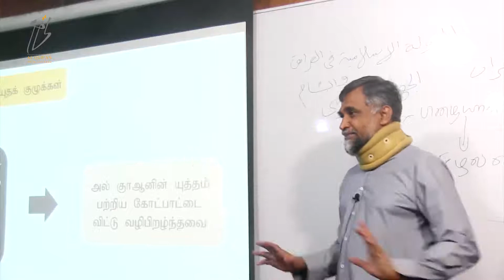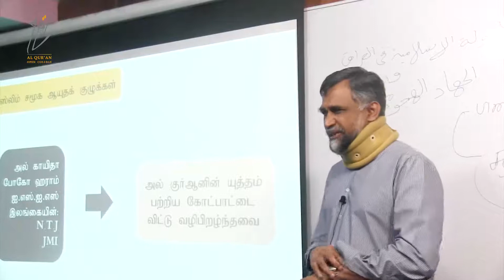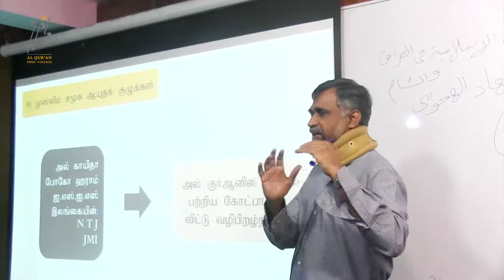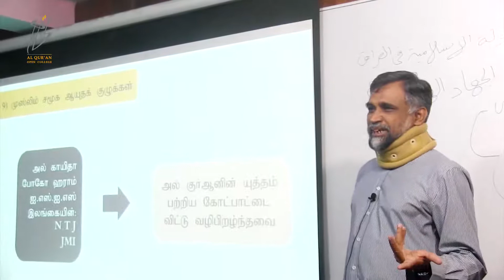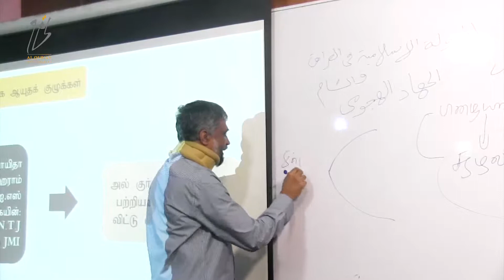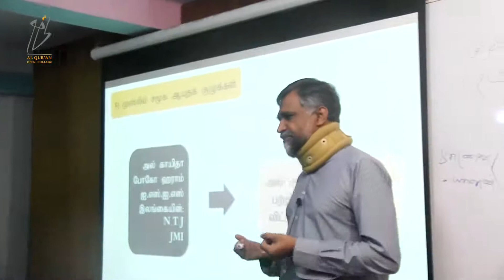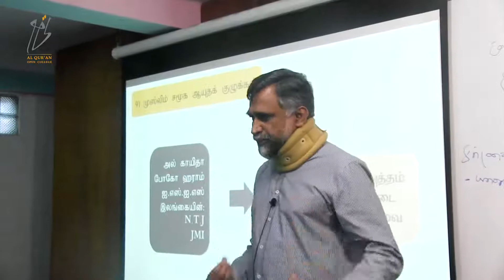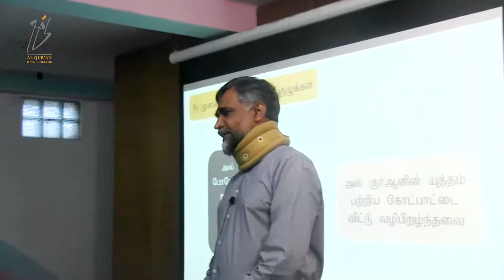பகுதி 37 - அல் குர்ஆன் வன்முறையைத் தூண்டுகிறதா - நூலின் சிந்தனைக்கான விளக்கம்